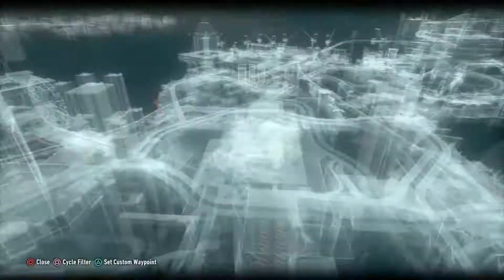The Dark Knight Patrolling His City #14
Batman Arkham Knight Series Continues.

Hello & Welcome Back My KevGamingXPArmy Community Family to Part 14 entitled The Dark Knight Patrolling His City with his batmobile or tank.